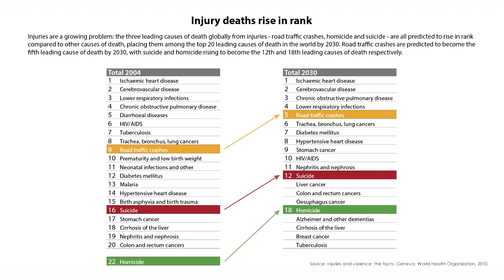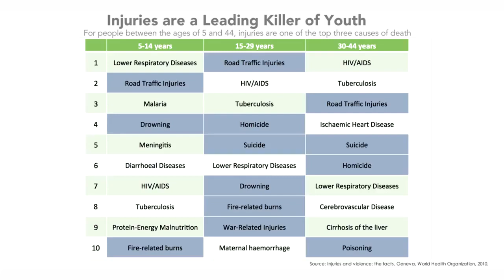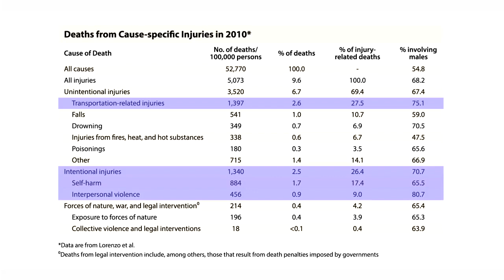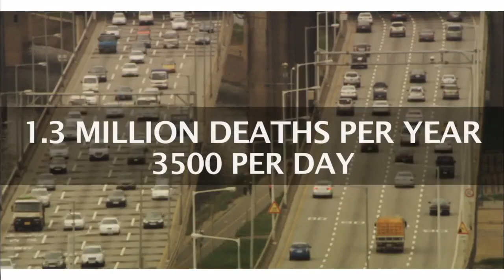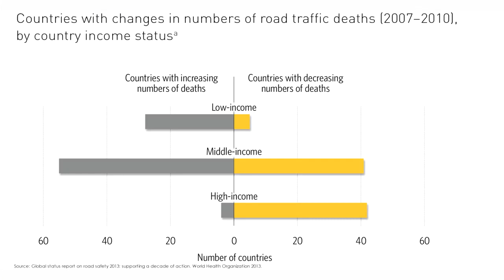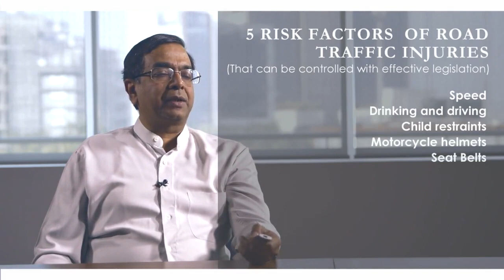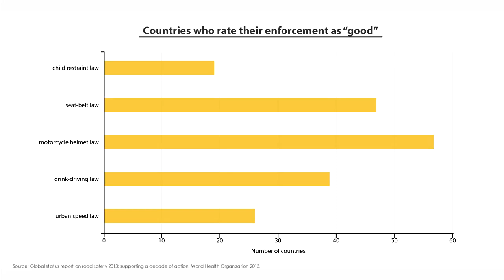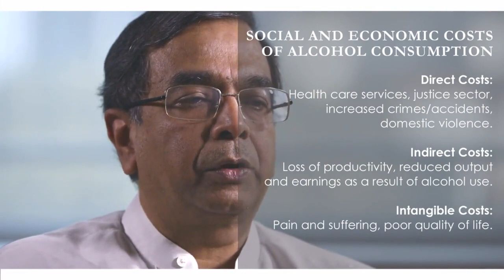Road Traffic Accidents - NCDs